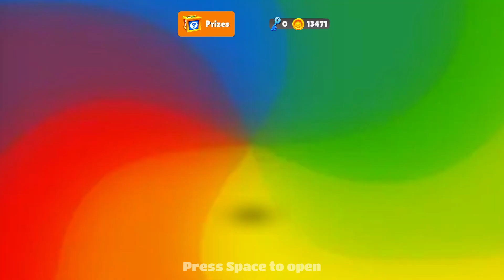Subway Surfers World Tour: New Orleans (HD Gameplay)